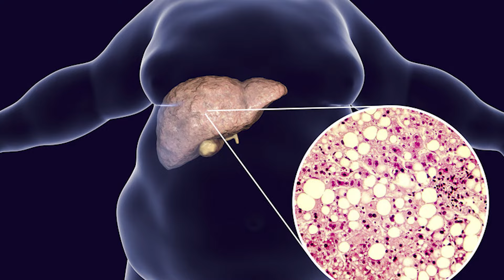गर्दन देखकर कैसे पता लगाएं कि आपका Liver खराब है? | Dr. SK Sarin | Shubhankar Mishra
पैग लागने से Liver कितना होता है Damage? कितना मात्रा में पीना Liver के लिए है सुरक्षित? | Dr. Sarin